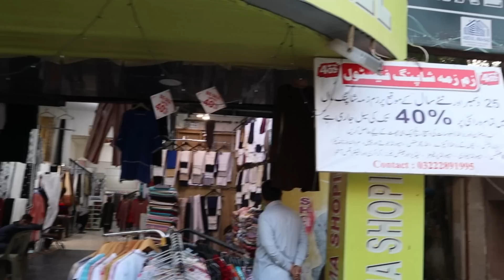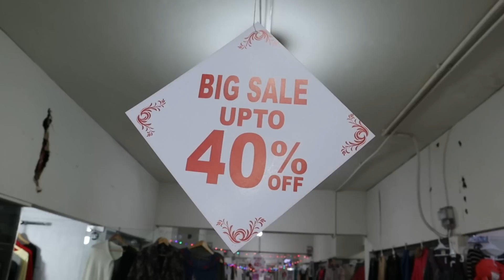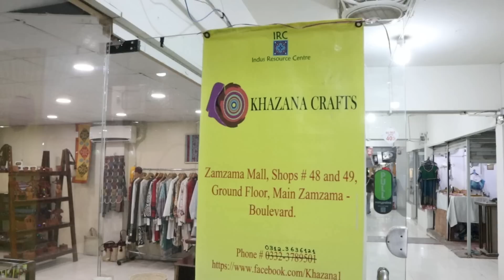Mega Sale In Zamzama Mall Karachi /40% Discount On All Shops/Jewelry-shoes-cloths-makeup/Chef Uzma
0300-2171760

ضروری انتباہ